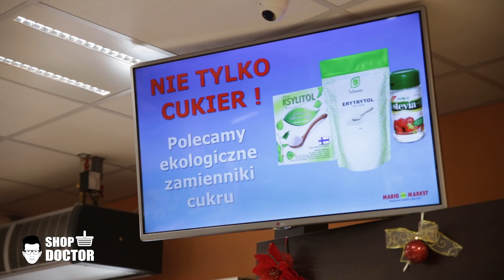Jak powinien wyglądać mały sklep | Shop Doctor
W dzisiejszym odcinku pokażę Wam jak powinien wyglądać mały sklep/market. Mamy czasy w których cały czas pędzimy i potrzebujemy małych marketów w których zrobimy szybkie zakupy rano i popołudniu.